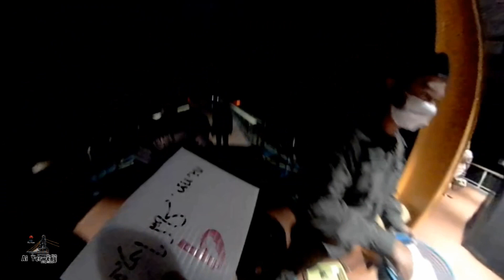รีวิว สกายวอล์คอัยเยอร์เวง - Ai Yerweng Sky Walk Review - Now Open! - Huawei 360 camera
สกายวอล์คอัยเยอร์เวง - Ai Yerweng Sky Walk - Now Open! - Huawei 360 camera